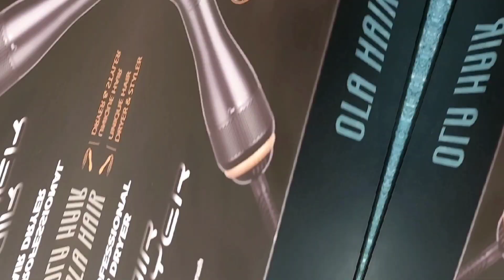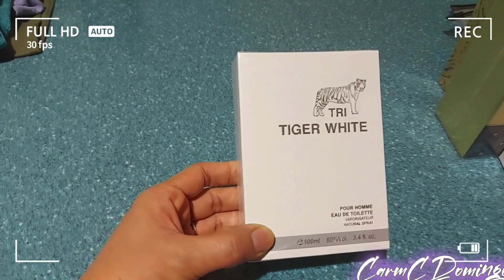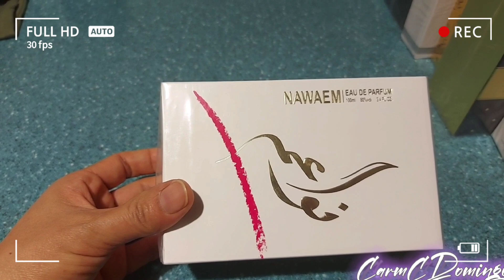2in1 Ola Hair Dryer Unboxing